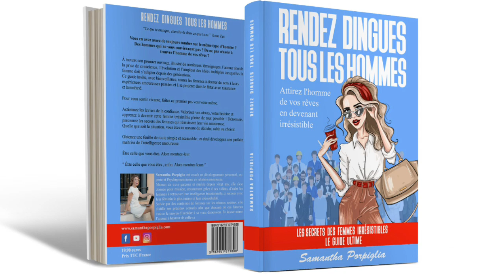COMMENT FAIRE REVENIR SON EX ?- Samantha Porpiglia Love-Coach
Je publie, une vidéo de contenu chaque jour :

1- Tous les jours une vidéo courte, un tips, une pensée, un conseil partagé avec vous, car je sais que nous essayons toutes d’évoluer sur de nombreux domaines et qu'il nous manque parfois du temps

2- Le lundi des témoignages et des études de cas

3- Le mardi, le jeudi et le vendredi des vidéos longues où je vais en profondeur sur certaines problématiques que vous avez soulevé, ou encore je vous partage un coaching en live

Vous avez vécu une belle histoire d'amour qui, selon vous, s'est terminée trop tôt. Vous regrettez votre rupture amoureuse et voulez faire revenir votre ex.
Dans un premier temps, il est essentiel de faire un travail sur soi et d'être dans une bonne énergie pour le reconquérir. C'est le même principe que la loi de l'attraction.
Ensuite, vous devez prendre du recul et lâcher prise par rapport à vos doutes et vos angoisses. Parfois, récupérer son ex n'est pas la meilleure solution.
Aussi, vous devez renouer avec ce que vous êtes et vos qualités de femme, telle que l'intuition et la bienveillance.
Par ailleurs, vos actes doivent être réfléchis pour obtenir des résultats concrets.
Enfin, vous devez absolument vous dire que les autres hommes peuvent vous rendre heureuse. C'est la théorie de l'abondance.
Se remettre avec son ex est possible, à condition d'une remise en question de votre part.